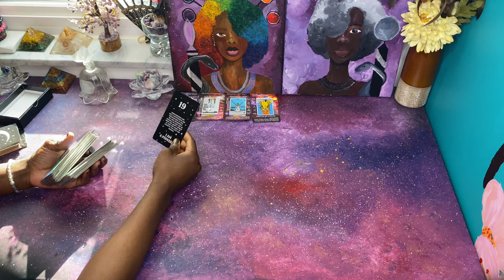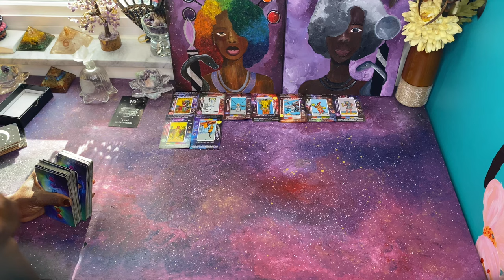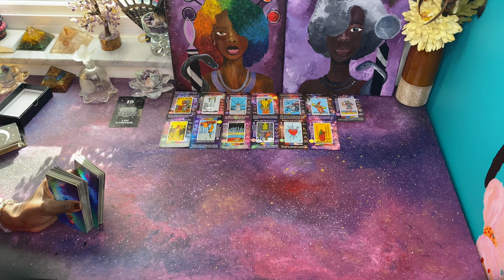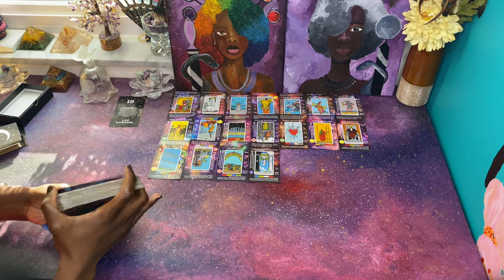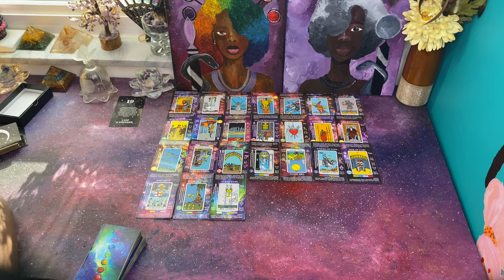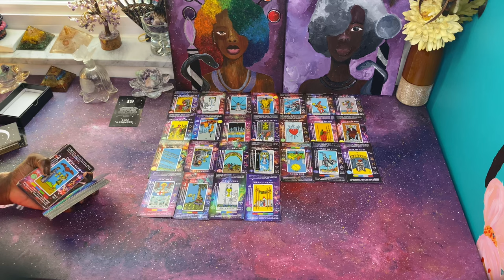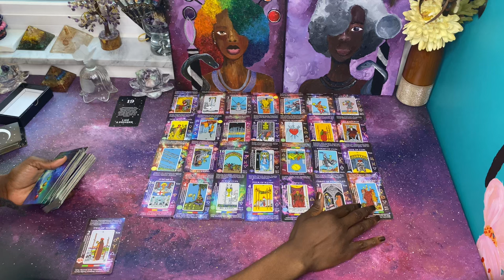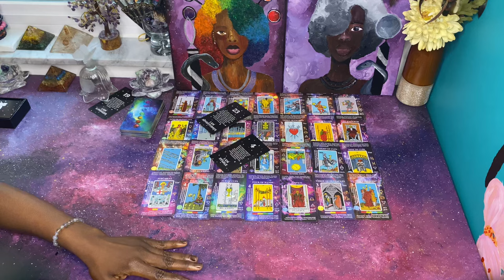You Spoke the truth & this Queen of Wands Reversed Got Desperate & took impulsive action